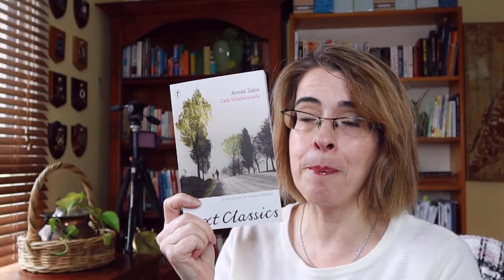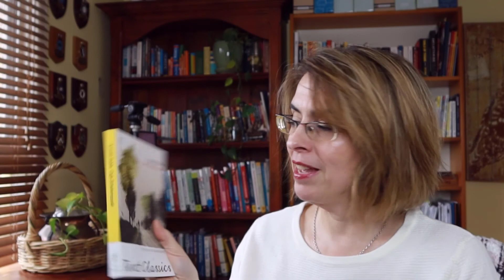Book Review Cafe Scheherazade by Arnold Zable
It's time for another book review.

Lately in Stage 4 Version 2.0 of Melbourne COVID lockdown, I must admit that I can't get my head into a story.

Much like the lack of autofocus in this video, my head has been going in and out of focus too.

However, I did read this great book about stories - many of them about sadness, grief, violence on the life of Jewish Holocaust survivors and in particular, two who started and built the iconic Melbourne cafe called Cafe Scheherazade after World War II which was a place where people could go to meet up others and recall stories.

I highly recommend this book - it's quite beautiful writing despite the harrowing stories of survival.

My apologies for the autofocus issue. I have since updated my camera's firmware so this will not be an issue for future videos. However, it does present a way of what my head is like in recent times.